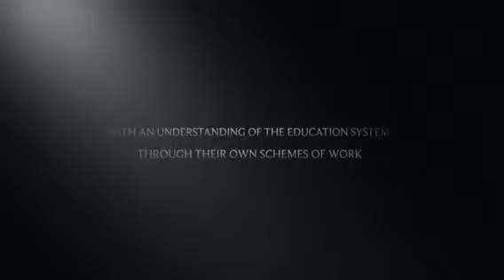Moving Matters - The Trailor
Come see how good we look!
Movement Matter and we are makingadifferenc